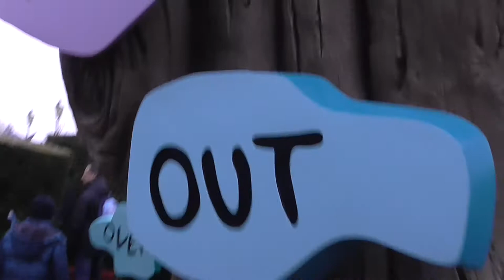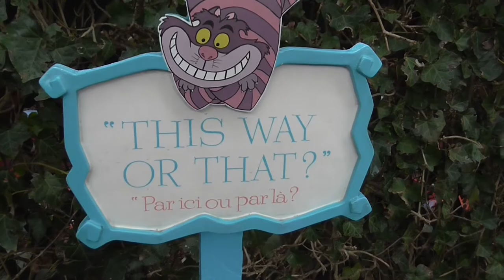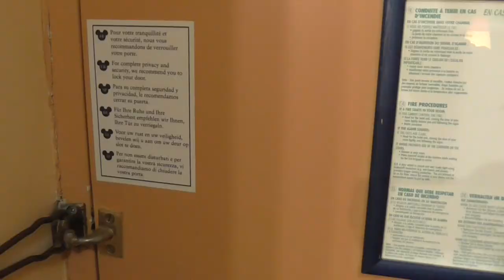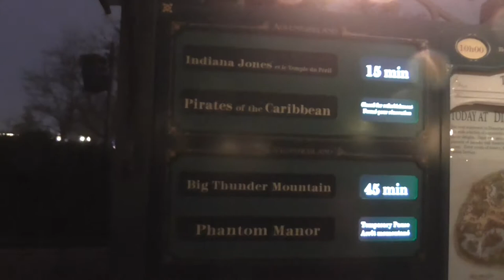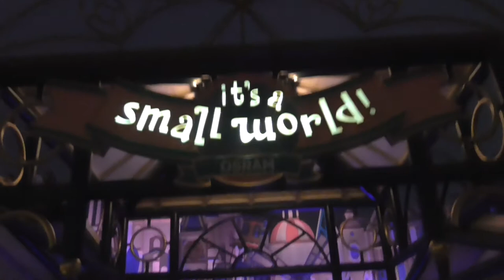Curiouser and Curiouser (2/11/17) DLP Part 6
This time, we explore the Alice Labyrinth and all of the crazy things inside. After a short break, we view Main Street at night.